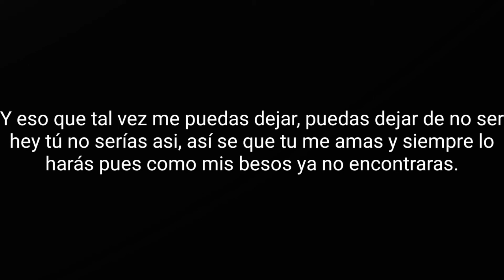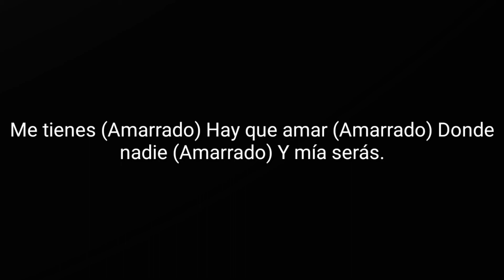Interpuesto Uno De Dos 06 Amarrado Letra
Interpuesto
Uno De Dos
2001
México
Vocalista: Gons Olvera
Guitarra: Miguel Soria
Batería: Ricardo Arellano
Guitarra: Miguel Rojas
Bajo: Osvaldo Vences
06 Amarrado
Letra:
Tú dices que me amas y siempre lo harás y que tus caricias a mí me darás.
Me tienes (Amarrado) Hay que amar (Amarrado) Donde nadie (Amarrado) Y mía serás.
Si estás a mi lado hay felicidad no se que me has dado que siempre aquí estás.
Y eso que tal vez me puedas dejar, puedas dejar de no ser hey tú no serías asi, así se que tu me amas y siempre lo harás pues como mis besos ya no encontraras.